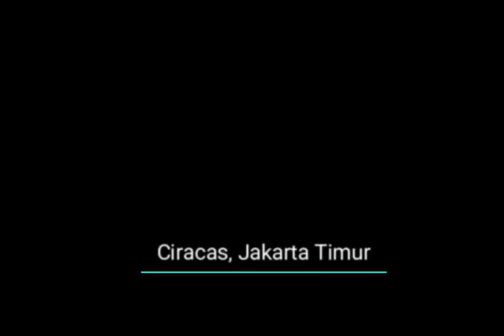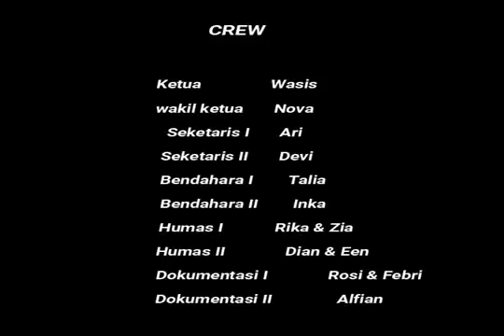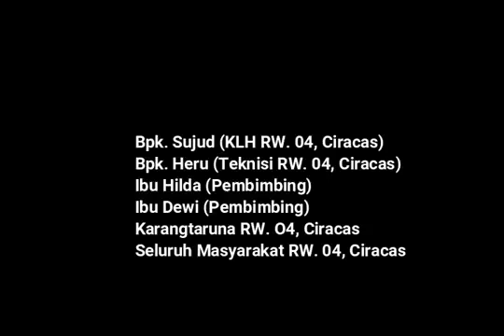PKM FEB UHAMKA Ciracas